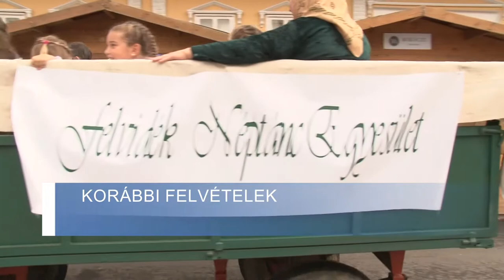20200803 cikador bornapok Cikádor magazin